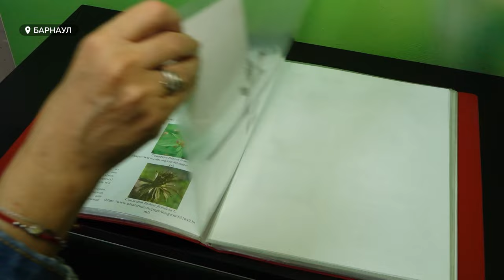Эксперты рассказали, чем грозит изменение климата нашему региону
Пауки-каракурты, богомолы - насекомые и паукообразные южных широт стали все чаще встречаться на территории Алтайского края, впрочем, как и растения, которые раньше в нашей климатической зоне не приживались. Биологи и зоологи говорят виной тому - потепление климата – зимы становятся мягче, летом местами настоящий зной. Климатологи прогнозы на глобальное потепление давали еще тридцать лет назад – и теперь они сбываются. Чем  грозит изменение климата нашему региону? Не превратиться ли Алтай в тропики и о прогнозах  экспертов прогнозы на ближайшие 10 лет ? - смотрите в сюжете.